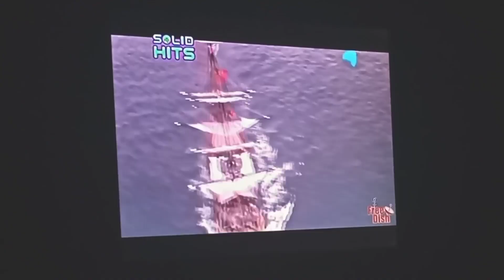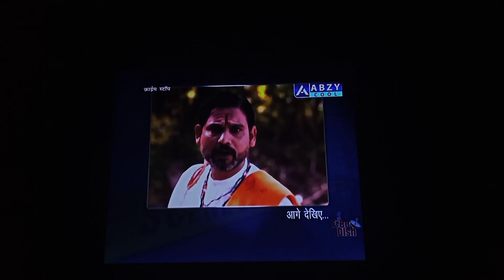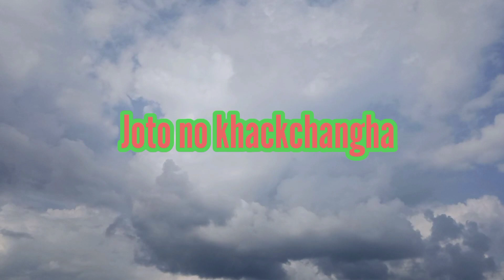SIBARMA//episode 3, the end of topic. kaubru short video 2020.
Joto no kau kchaih mchu mo.
       (CHUNG PHERAO PHI NAI)

            Joto no khakchangha

Kaubru Pubg gameplay nai yak Naima ni bauh
nung Gamer se ong phiya pho cini bru ni Gamer ongmi bauh motivate khe khruh di hing mihna